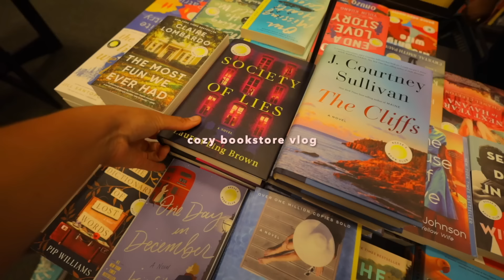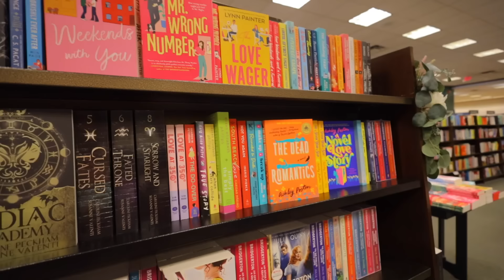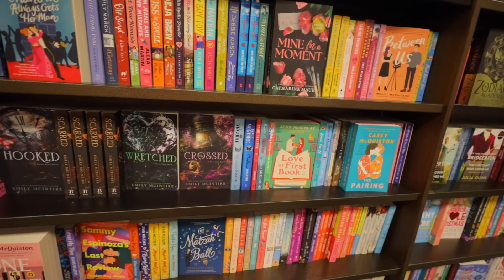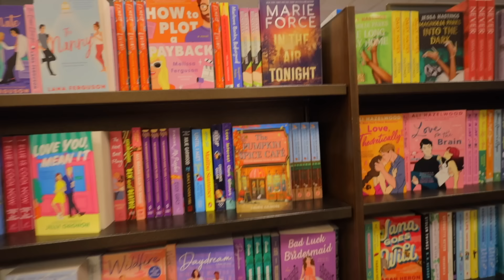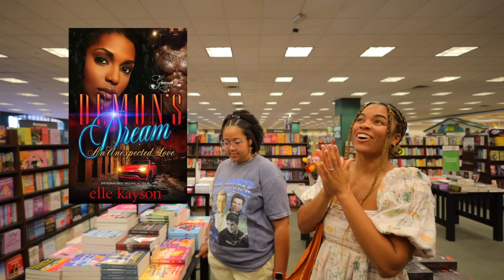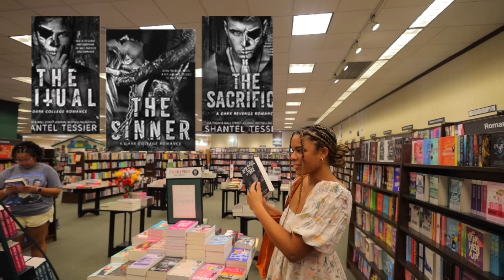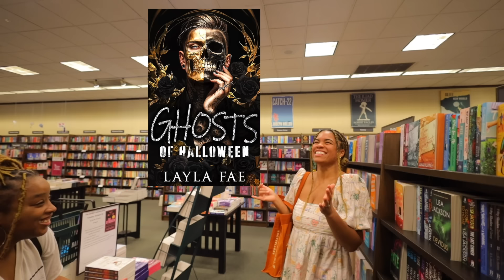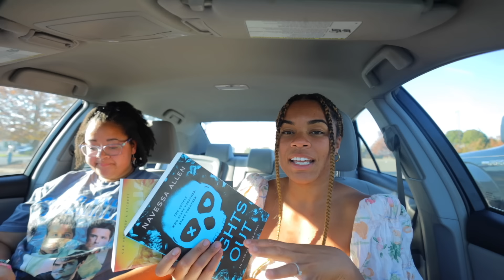cozy *autumn* bookstore vlog 🍁📙 book shopping at barnes and noble like we’re on facetime + HUGE HAUL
Book haul:
Fly with me
Lights out
The chain
The good sister